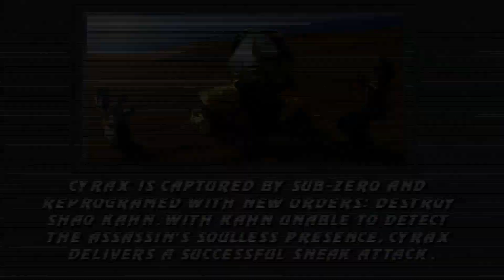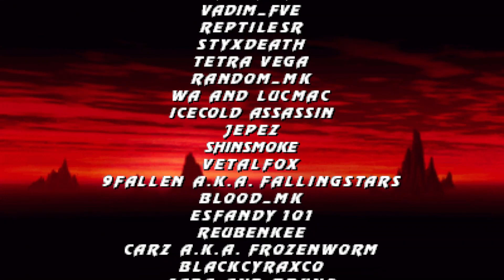Mortal Kombat New Era Full Gameplaythrough Champion Mode2020